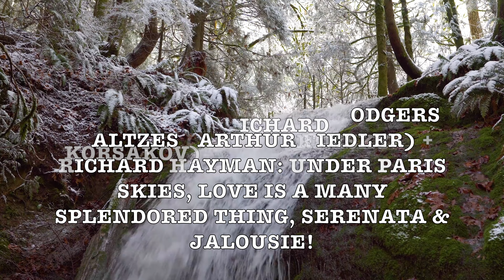Song Of India! (Rimsky-Korsakov) Beautiful & Hauntingly Romantic 4K Music Video Album!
ALBUM SONGS:

Song Of India (Rimsky-Korsakov) + Richard Rodgers Waltzes (Arthur Fiedler) + Richard Hayman: Under Paris Skies, Love Is A Many Splendored Thing, Serenata & Jalousie!

"Song of India" is a popular song adapted from the aria "Pesni︠a︡ indiĭskogo gosti︠a︡" from Rimsky-Korsakov's 1896 opera Sadko. In January 1937, Tommy Dorsey recorded an instrumental jazz arrangement featuring Bunny Berigan on trumpet, which became a jazz standard. Coupled with "Marie", the 78 rpm disc (Victor #25523) was a major hit for Dorsey, containing two of his most enduring recordings on one record, and which helped make him and his band into a household name as a popular music artist in the United States. The melody was also used for the 1918 song "Beautiful Ohio", which became the official song of the U.S. State of Ohio. - Wikipedia

Nikolai Andreyevich Rimsky-Korsakov (1844 – 1908) was a Russian composer, and a member of the group of composers known as The Five. He was a master of orchestration. His best-known orchestral compositions—Capriccio Espagnol, the Russian Easter Festival Overture, and the symphonic suite Scheherazade—are staples of the classical music repertoire, along with suites and excerpts from some of his 15 operas. Scheherazade is an example of his frequent use of fairy tale and folk subjects.

Rimsky-Korsakov believed, as did fellow composer Mily Balakirev and critic Vladimir Stasov, in developing a nationalistic, "Moscalski" style of classical music. This style employed Russian folk song and lore along with exotic harmonic, melodic and rhythmic elements in a practice known as musical orientalism, and eschewed traditional Western compositional methods. Rimsky-Korsakov appreciated Western musical techniques after he became a professor of musical composition, harmony and orchestration at the Saint Petersburg Conservatory in 1871. He undertook a rigorous three-year program of self-education and became a master of Western methods, incorporating them alongside the influences of Mikhail Glinka and fellow members of The Five. His techniques of composition and orchestration. - Wikipedia

GOOGLE SONG INFO:

Love Is A Many Splendoured Thing - Richard Hayman Symphony Orchestra
15:02 - 17:45

Song of India - London Symphony Orchestra
0:12 - 6:18

Serenata - Richard Hayman
18:03 - 20:00

Google: T3H7P12H

Song of India,   Russia,  Rimsky-Korsakov,   Richard Rodgers, Waltzes, Arthur Fiedler, Richard Hayman, Under Paris Skies, Serenata, Leroy Anderson, Jalousie, London Symphony Orchestra, LSO,